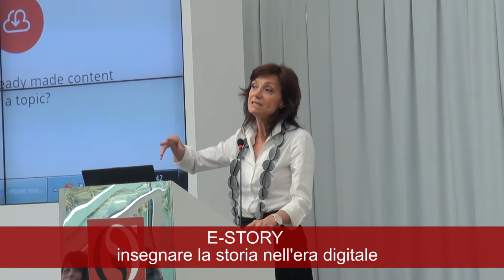Chiara Massari - MULTIPLIER EVENT PROGETTO E-STORY insegnare la storia nell’era digitale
MULTIPLIER EVENT PROGETTO E-STORY insegnare la storia nell’era digitale – 9 maggio 2018